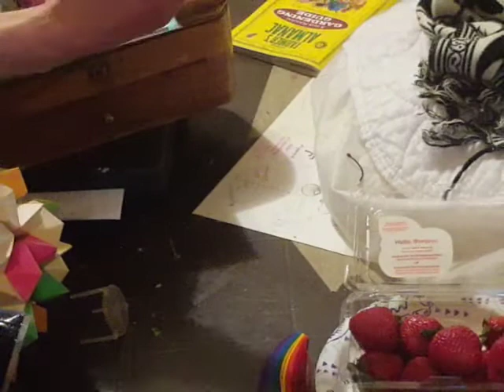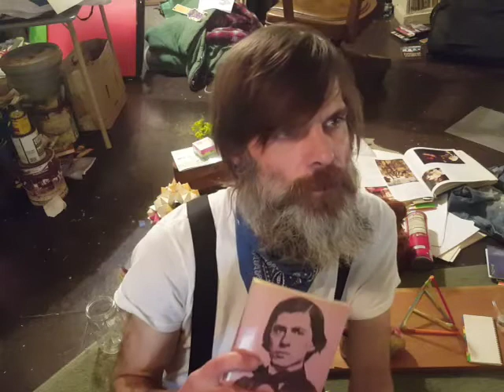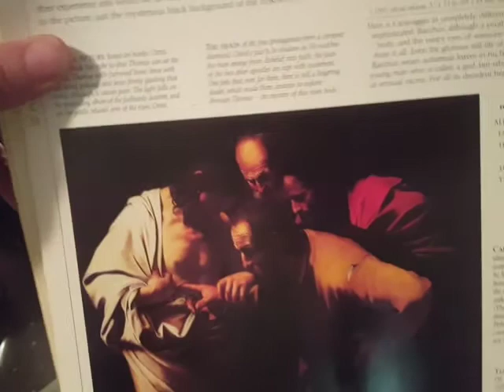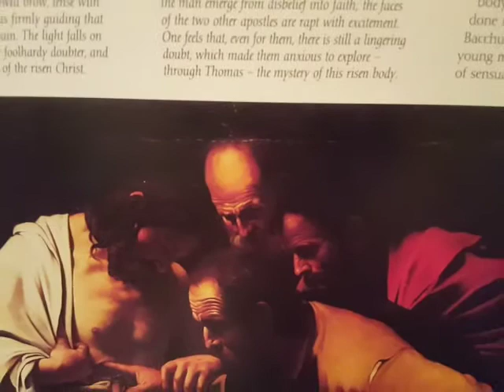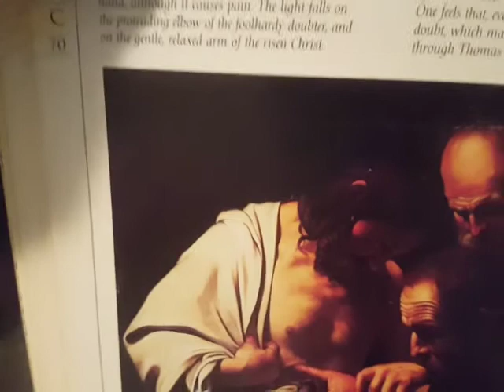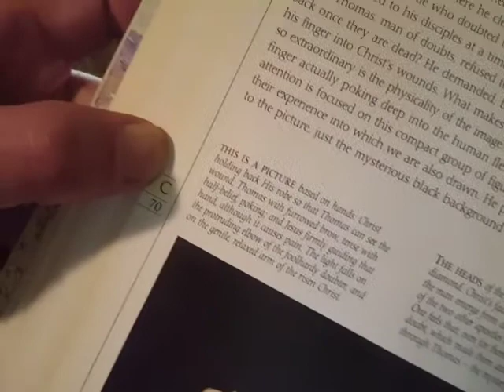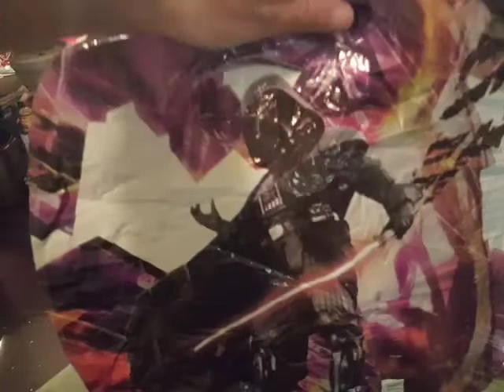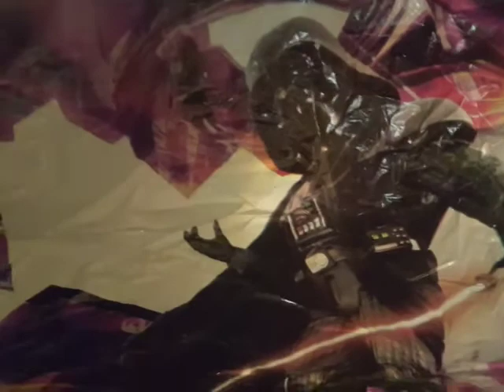"Hea-yay" isfore Hooso'eva'